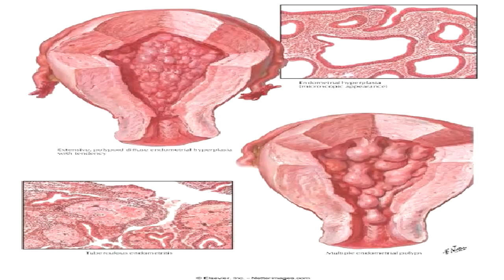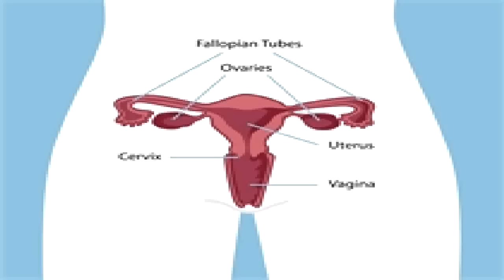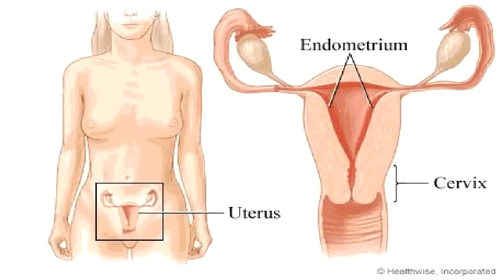Perimenopausal Bleeding - A woman's reproductive hormone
Perimenopausal Bleeding

A woman's reproductive hormone levels continue to drop and fluctuate for some time into post-menopause, so any hormone withdrawal symptoms that a woman may be experiencing do not necessarily stop right away, but may take quite some time, even several years, to disappear completely.

Any period-like flow that might occur during postmenopause, even just spotting, must be reported to a doctor. The cause may in fact be minor, but the possibility of endometrial cancer must be checked for and eliminated.
Indications and signs

During the menopause transition years, as the body responds to the rapidly fluctuating and dropping levels of natural hormones, a number of effects may appear. Not every woman experiences bothersome levels of these effects; the range of effects and the degree to which they appear is very variable from person to person. (Although these effects are sometimes referred to as "symptoms", that word is strictly speaking applied to the effects of maladies, whereas menopause is not a malady but a natural life change.)

Effects that are due to low estrogen levels (for example vaginal atrophy and skin drying) will continue after the menopause transition years are over; however, many effects that are caused by the extreme fluctuations in hormone levels (for example hot flashes and mood changes) usually disappear or improve significantly once the perimenopause transition is completely over. All the various possible perimenopause effects are caused by an overall drop, as well as dramatic but erratic fluctuations, in the absolute levels and relative levels of estrogens and progesterone. Some of the effects, such as formication (crawling, itching, or tingling skin sensations), may be associated directly with hormone withdrawal.

Both users and non-users of hormone replacement therapy identify lack of energy as the most frequent and distressing effect.[14] Other effects can include vasomotor symptoms such as hot flashes and palpitations, psychological effects such as depression, anxiety, irritability, mood swings, memory problems and lack of concentration, and atrophic effects such as vaginal dryness and urgency of urination.

The average woman also has increasingly erratic menstrual periods, due to skipped ovulations. Typically, the timing of the flow becomes unpredictable. In addition the duration of the flow may be considerably shorter or longer than normal, and the flow itself may be significantly heavier or lighter than was previously the case, including sometimes long episodes of spotting. Early in the process it is not uncommon to have some 2-week cycles. Further into the process it is common to skip periods for months at a time, and these skipped periods may be followed by a heavier period. The number of skipped periods in a row often increases as the time of last period approaches. At the point when a woman of menopausal age has had no periods or spotting for 12 months, she is considered to be one year into post-menopause.